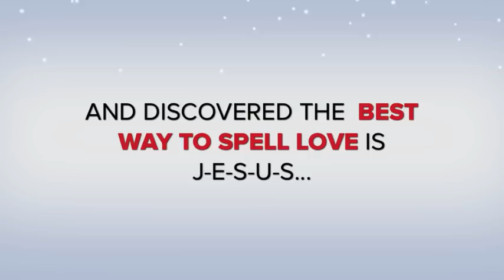Christmas County Spelling Bee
Final trailer for the Christmas County Spelling Bee - Word of Life 2010